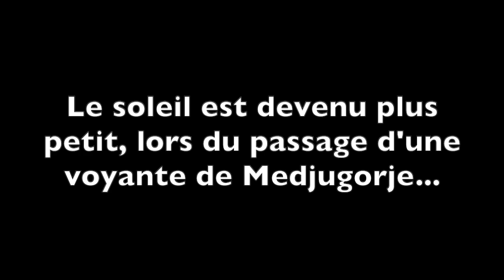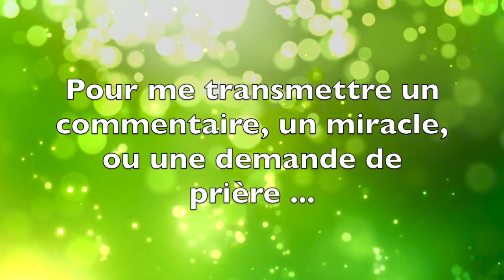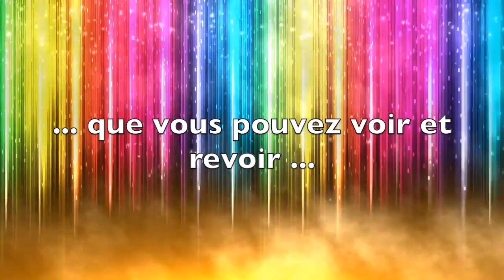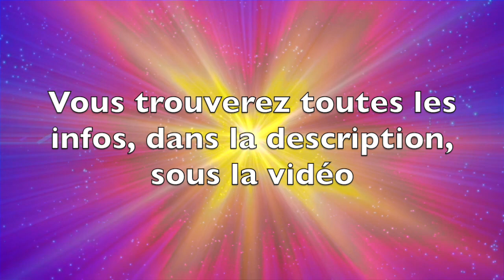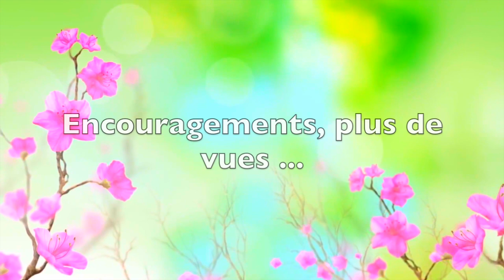LE SOLEIL EST DEVENU PLUS PETIT, LORS DU PASSAGE D'UNE VOYANTE DE MEDJUGORJE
LE LIVRE des Messages de Medjugorje EN ITALIEN : LIEN

✰ Copyright ✰
▹ Vidéo écrite et dirigée par croixacier.fr
▹ Video produite et montée par croixacier.fr
Le responsable de croixacier.fr c'est Rémy